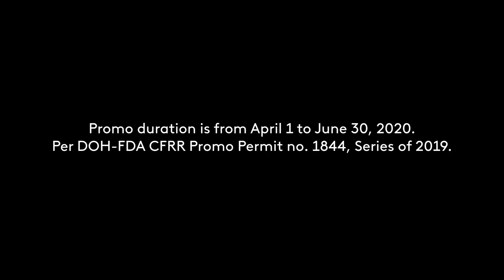Bear Brand Swak Pack Radio Commercial Q2 2020 45s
The first Radio Commercial for Bear Brand Swak Pack Sachet offered for only P10. It is currently available until December 31, 2021.

DRPS Two Episode No. 1061: Bear Brand Swak Pack Radio Commercial Q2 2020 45s